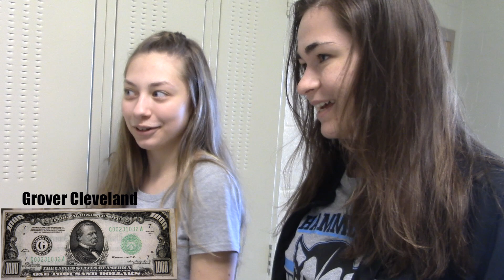Do You Know You're Money?